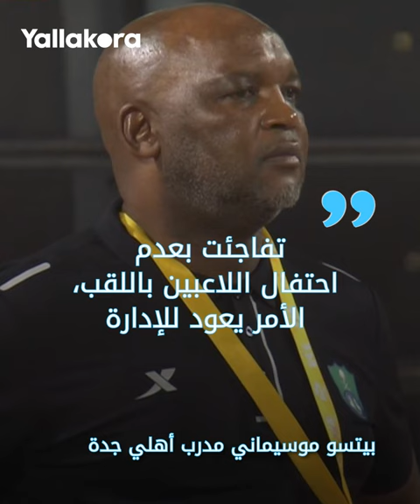لقطة محرجة.. شاهد سبب غضب موسيماني في احتفال الأهلي بدوري الدرجة الأولى السعودي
سيطرت حالة من الاستياء على الجنوب أفريقي بيتسو موسيماني المدير الفني للأهلي السعودي خلال مراسم التتويج بلقب دوري الدرجة الأولى السعودي بعد رفض اللاعبين الاحتفال بأمر إداري.